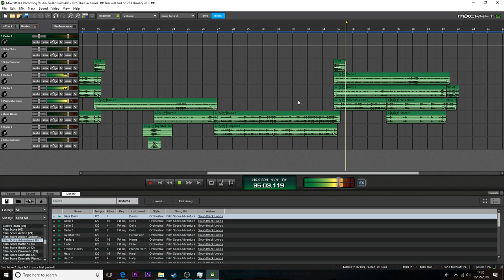Into The Cave | Music Shorts